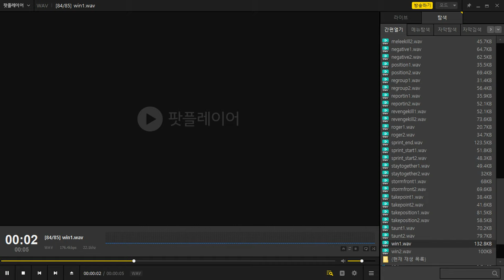[CSO] Queen All Voice! (Korean)